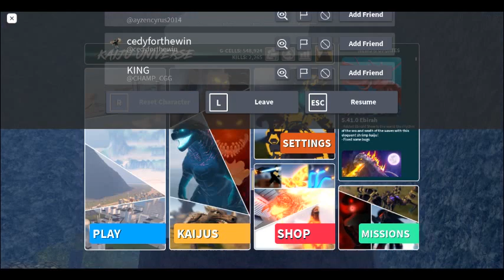I Found SilentPlayz So I Decided Do This.....